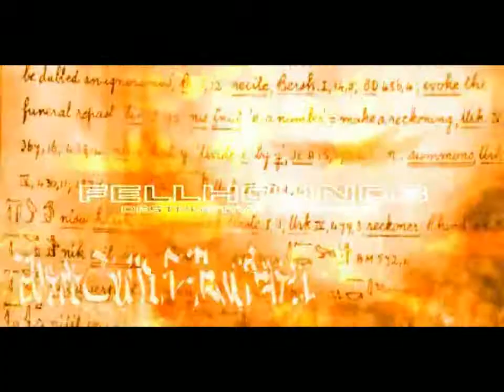[BGA] NonStop Remix 004 (EZ2ON)